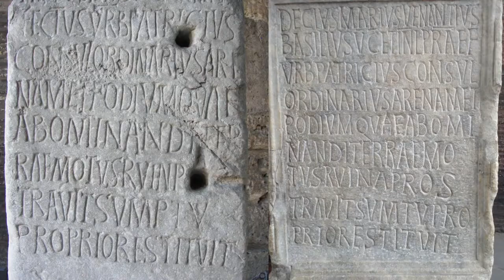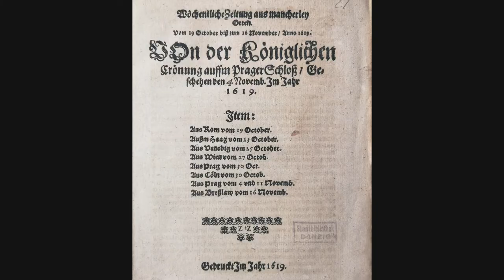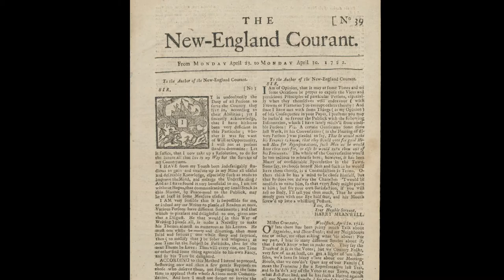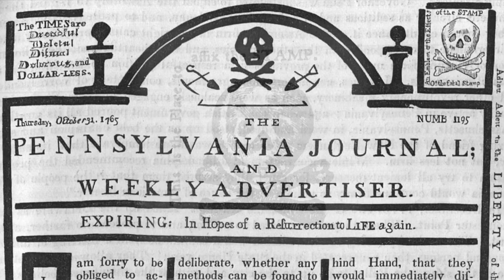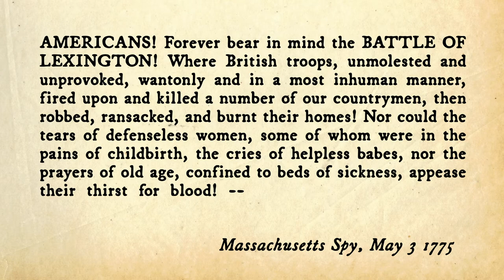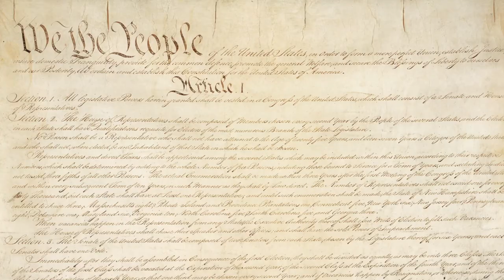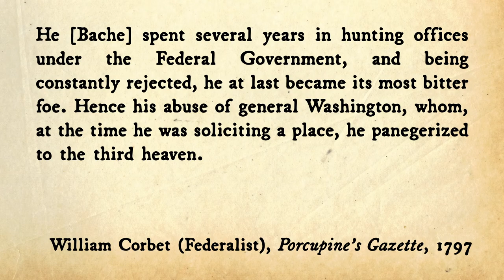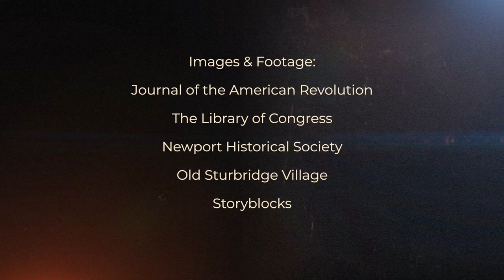Media History: Early Newspapers & The American Revolution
It's near impossible to imagine the America Revolution without newspapers. An emerging media form in the 1700s, newspapers provided a communication network for news and opinion to flow throughout the disparate British colonies in North America. It was this network of increasingly influential newspaper printers that would, over time, turn against British rule and provide a powerful force for spreading revolutionary fervor and anti-British sentiment.